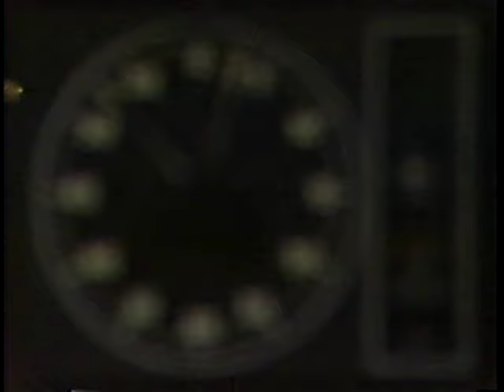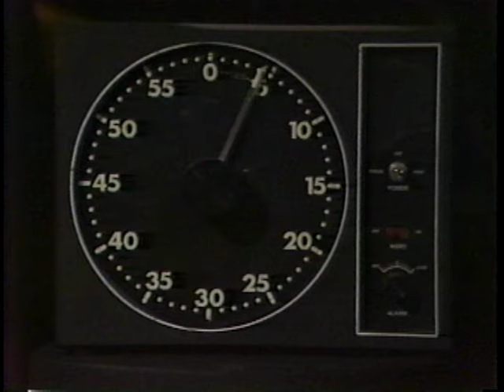Phil Keaggy - Time (1980)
Phil Keaggy with Cross Section - 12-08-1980
Cross Section: Lee Jones, Bass; Dan Murdock, Keyboards; Curt Bartlett, Guitar; Jim Delong, Drums